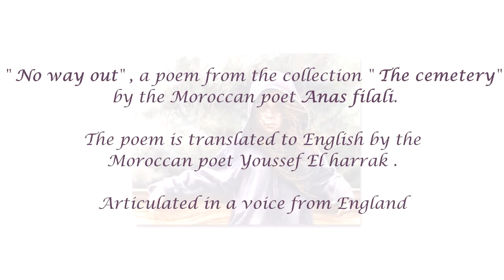No way out" , a poem from the collection " the cemetery" by the Moroccan poet Anas filali.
No way out" , a poem from the collection " the cemetery"
 by the Moroccan poet Anas filali.

The poem is translated to English by the
Moroccan poet Youssef El harrak .

Articulated in a voice from England

Art painting:Castro Fine
London, Summer 2013